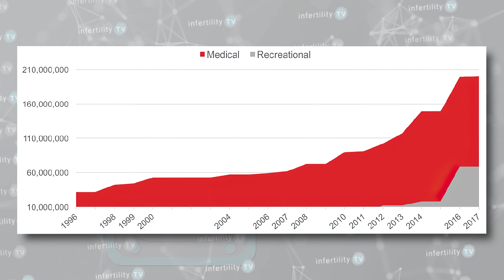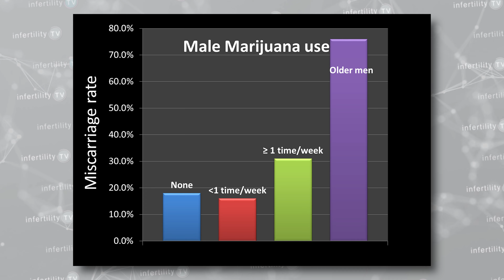Trying to prevent miscarriage? Stop this when trying to conceive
A new study has found that if your partner uses weed (marijuana) BEFORE conception, the risk for miscarriage increases. In some cases, quite a bit. Dr Randy Morris MD-The BOARD CERTIFIED fertility expert explains on InfertilityTV

Chapters
0:00 Marijuana use has increased in the USA
0:40 Is there concern about male marijuana use?
1:13 Risk of miscarriage with male marijuana use - PRESTO study
1:41 Marijuana use while attempting pregnancy is common
2:10 Low marijuana use did not increase miscarriage risk
2:24 More frequent marijuana used did increase the risk for miscarriage
3:00 How dose male marijuana use increase miscarriage risk?